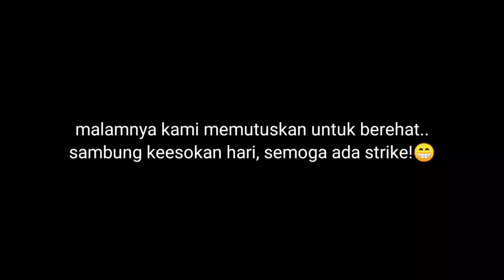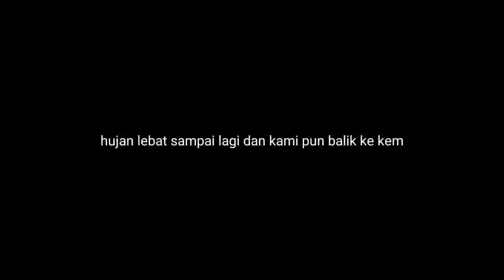Aku Memancing dekat Maldives Gaiss - Vlog Episod 51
Assalamualaikum, Salam Hormat semua😁

Jemput layan, mungkin ni trip last tahun ni sebab monsun dah semakin hampir.

Enjoyy..